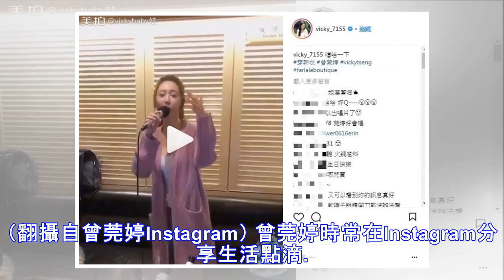嘻哈女神降臨 曾莞婷飆唱獲網友一面倒狂讚 - 自由娛樂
2018/05/05 22:32 〔娛樂頻道／綜合報導〕「本土劇女神」曾莞婷外型亮眼深受觀眾喜愛，平時除了忙著拍戲以外，也時常在社群網站上和粉絲分享生活，今（5日）她po出一段她唱著嘻哈神曲《我的新衣》的影片，不少粉絲大讚：「可以發片了！」 曾莞婷平時大多以戲劇演出的方式和觀眾見面，今她在Insta...